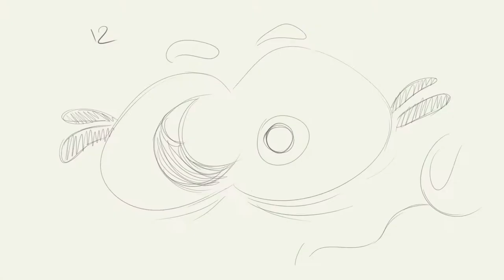Nasty Jelly Beans - Animated Short (2021)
Two best friends challenge each other by eating a nasty jelly bean.

Written and directed by Eddie Swarts